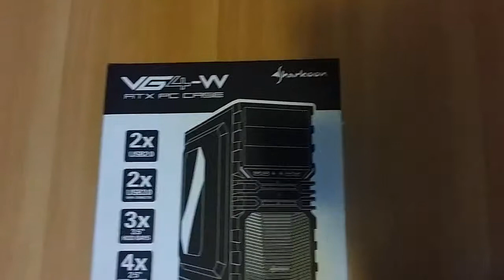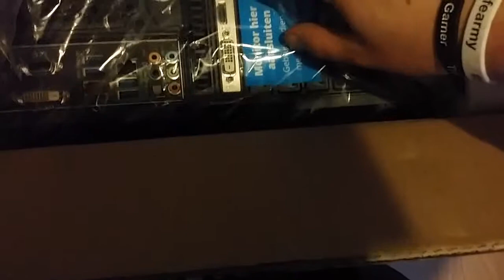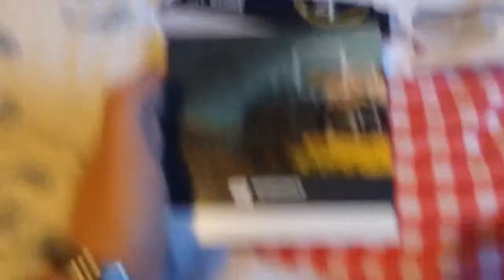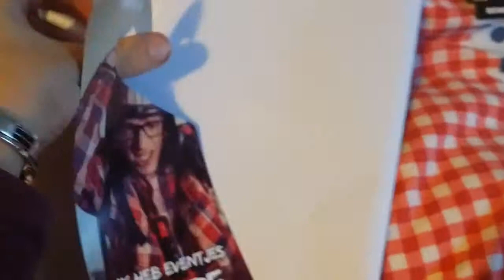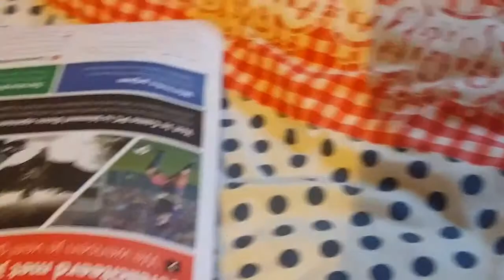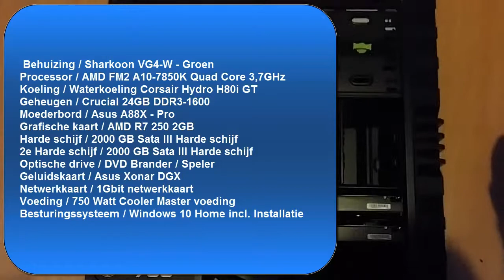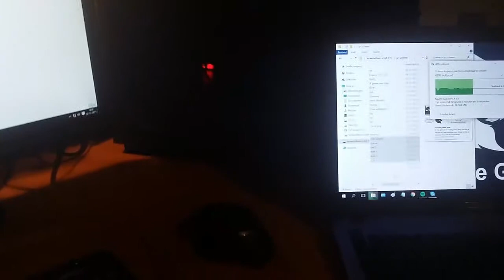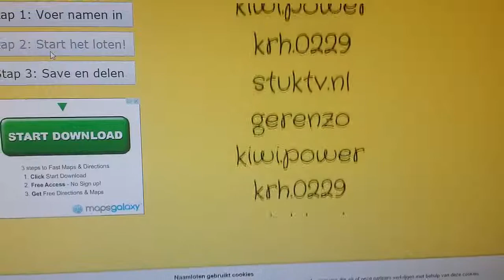Kerst Aflevering / Met The Wolfe gamer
hi! Mijn naam is Wes . ook bekend als the wolfe gamer . Ik maak elke dinsdag en donderdag een leuke game afleveringen zo als
Counter Strike Global Offensive / Arma 3 Dayz / MineCraft Survival / Mijn Life 4 / of een ander leuk game die je leuk vind om te zien op mijn YouTube Kanaal .

game opnemen daar werken het  niet mee . hoop dat jullie toch deze aflevering leuk vinden  + Wat vinden jullie van deze Kerst aflevering

laat me in de opmerkingen onder de weten aflevering wat je willen zien in de volgende game aflevering  . en vergeet niet om een like achter te laten .